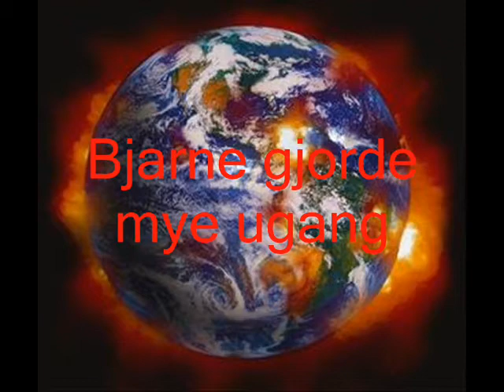Bjarnes livshistorie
bjarnes livshistorie på film